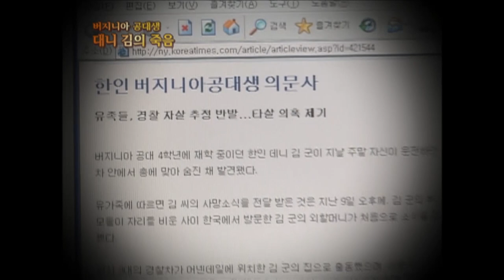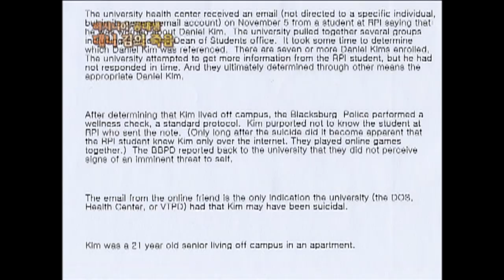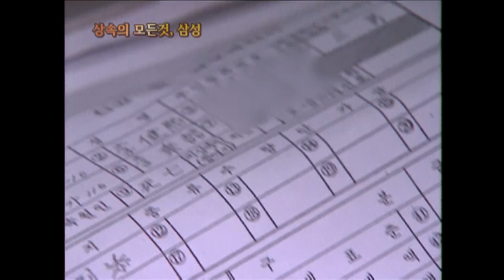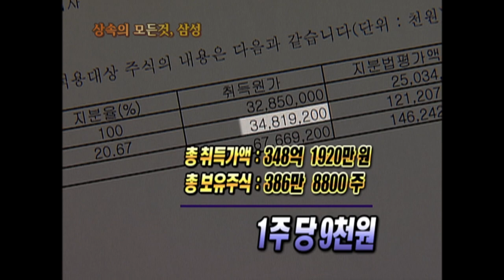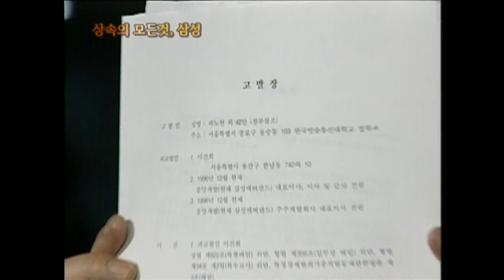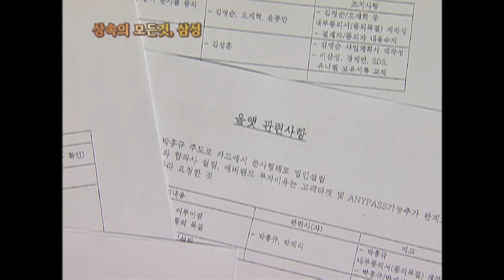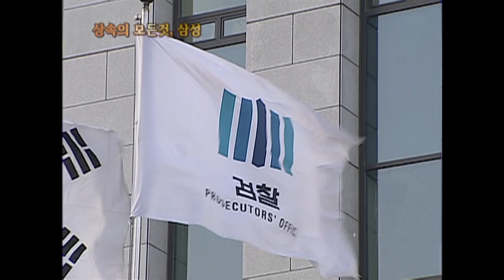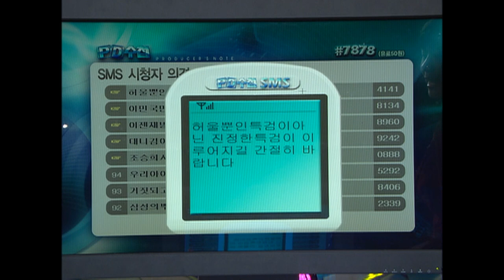[Full] 경제민주화의 출발 '상속' 1부 - 상속의 모든 것, 삼성_MBC 2008년 1월 8일 방송